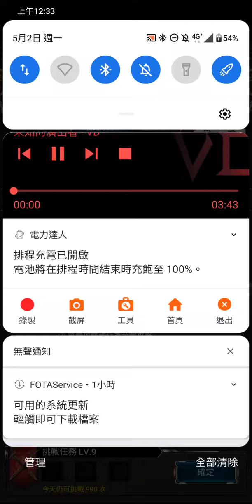神魔之塔 挑戰任務LV.9(2022/05) 白夜叉通關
其實不到10分鐘就過了，只是一開始瞬是換以諾，結果發現R3是減傷不是疲憊拖有夠久很氣，就來去玩硬尻流到現在